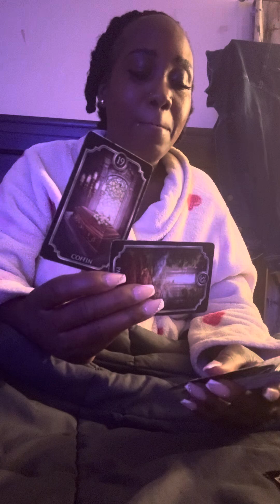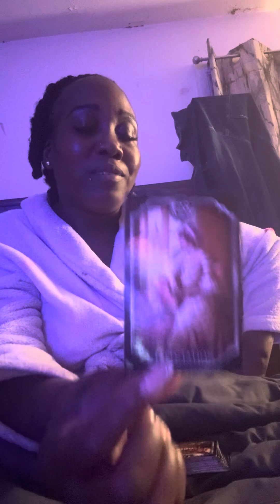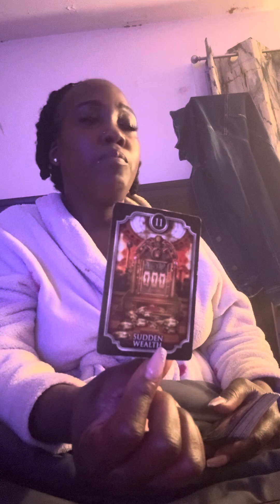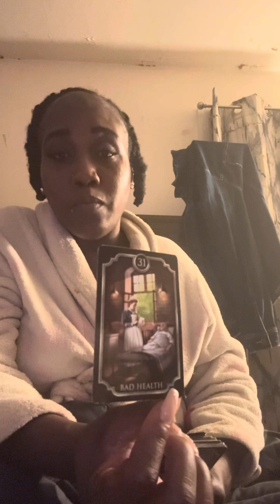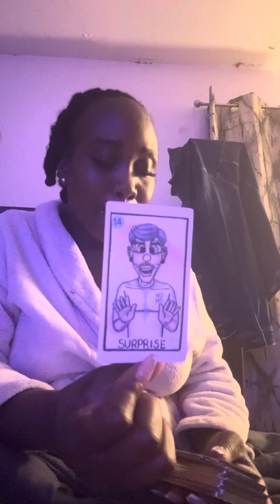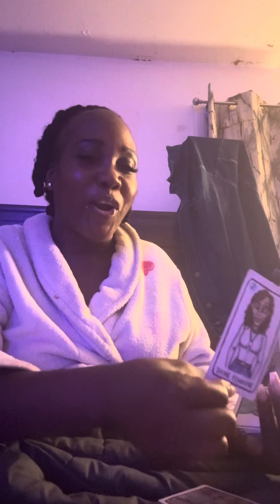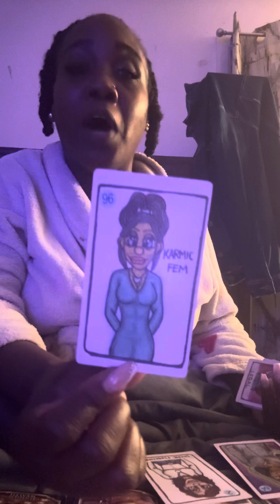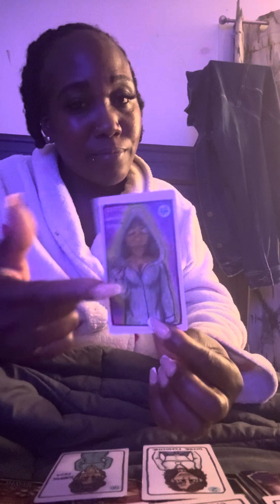⚠️A KARMIC FEMININE IS SENDING U DEATH MAGIC BECAUSE A PASS ON LOVE ONE LEFT YOU BIG INHERITANCE 💰💵